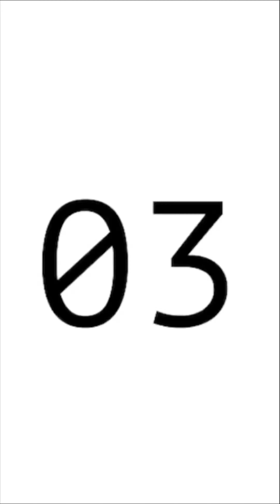Wonder Woman Tooth brushing timer 2 minute timer - Babysitter help Superhero Timer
Two minute timer for how long you should brush your teeth.

** This is a VERTICAL video perfect for cellphones or tablets in VERTICAL mode in FULL SCREEN. **

Wonder Woman spins round and round while you brush your teeth!

Leave a comment to tell Santa if you like these types of videos.